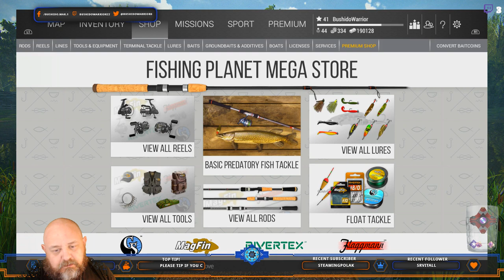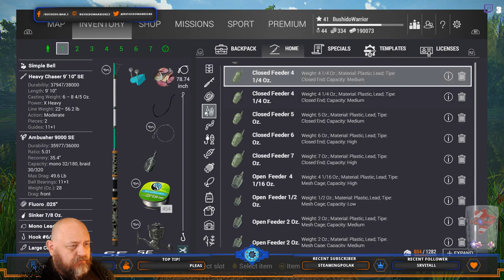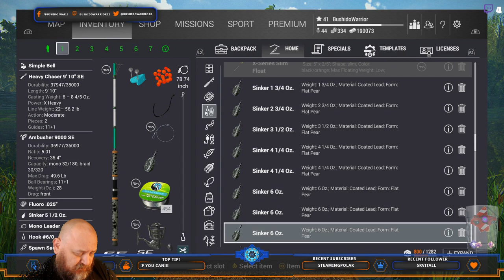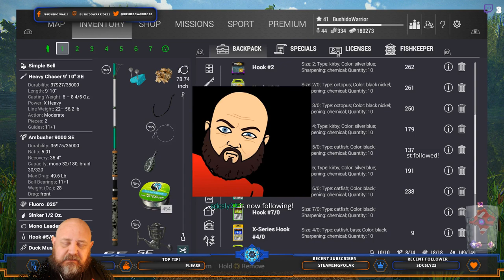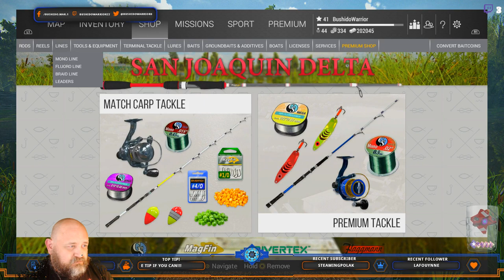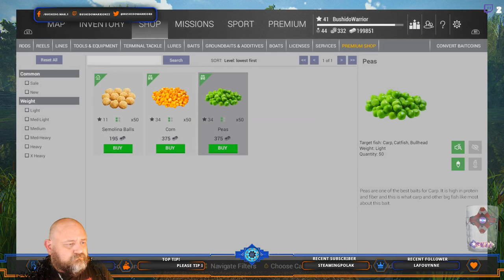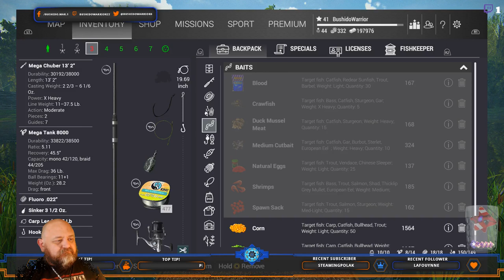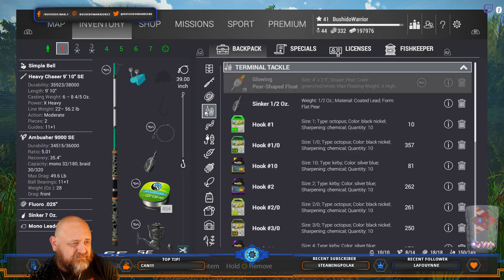Gone Fishing Again - Fishing Planet